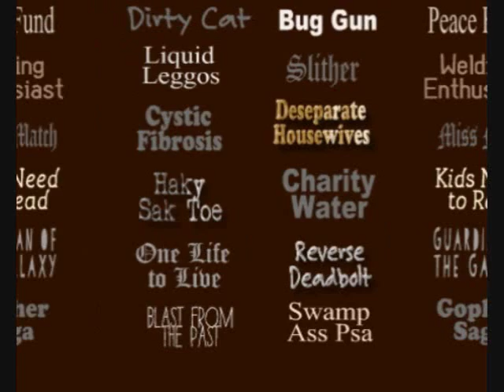Baa Baa Fillion/ Nathan Fillion Tribute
A Cute little Nathan Fillion Lover Compilation, of clips, quirks and misbehaving or Nathan being Nathan and making us smile